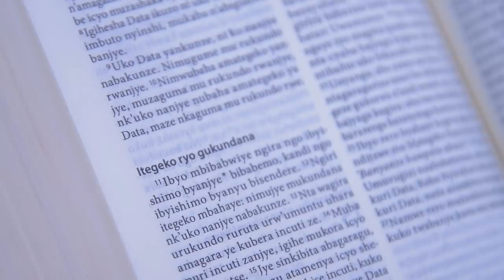Kizito Mihigo Nifuza kugusanga Nyagasani Indirimbo Yanyuma Yakoze Muri 2020 Aca Amarenga